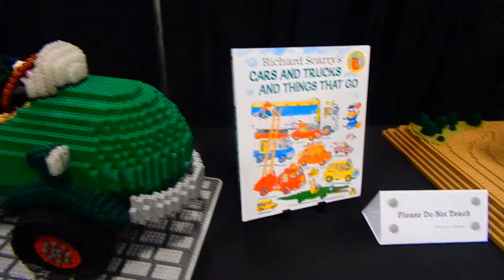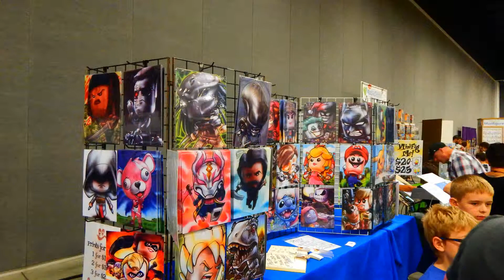Our First BrickUniverse Lego Convention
Fuller Farm visits the BrickUniverse Fan Expo in Columbus OH  - May 25th, 2019. Come join us as we walk the exhibit hall. Checkout all the cool LED LEGOS!